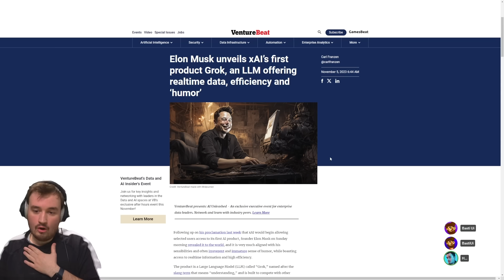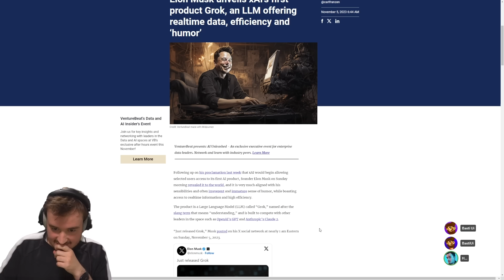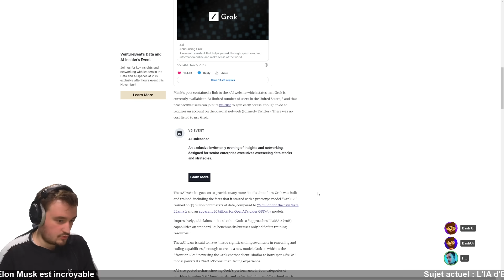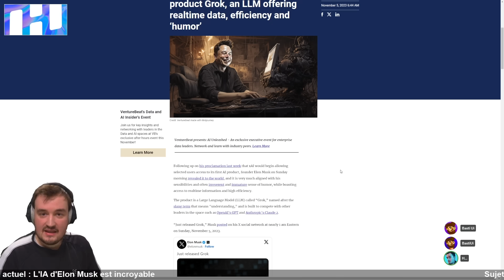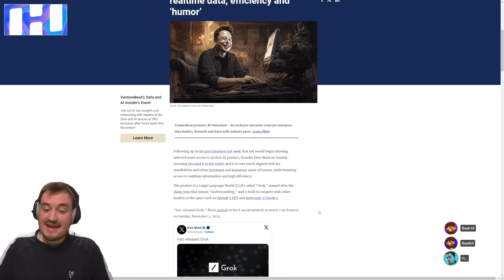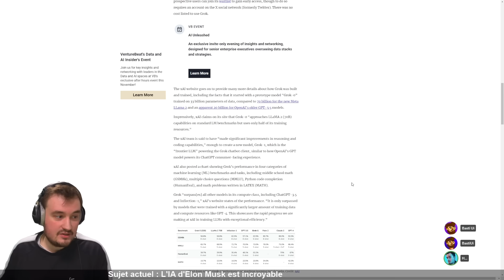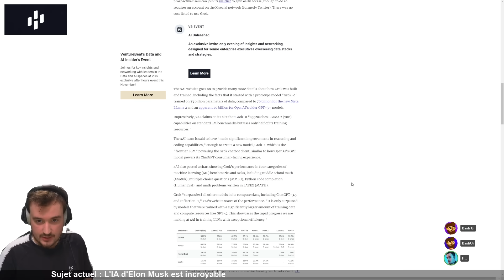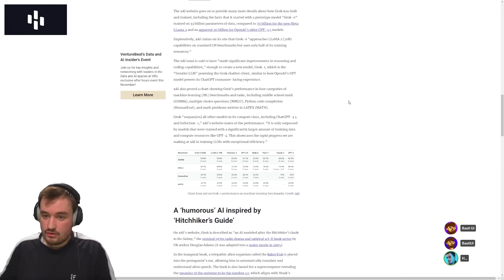Elon Musk le comeback ?